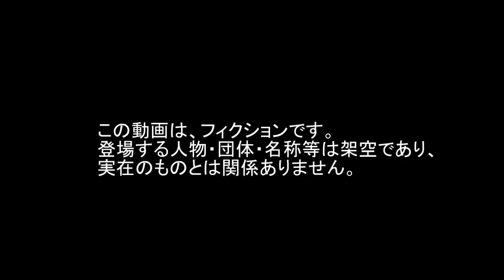Flyby フライバイ ファランクス C-RAM CIWS シウス Phalanx CRAM Tracer トレーサー Eject 脱出